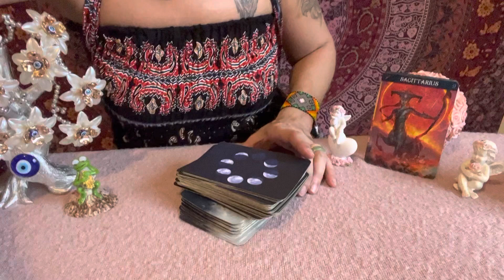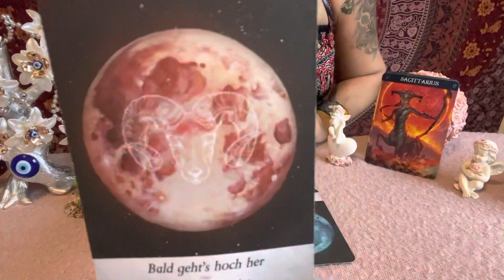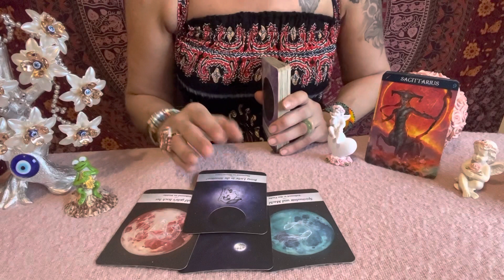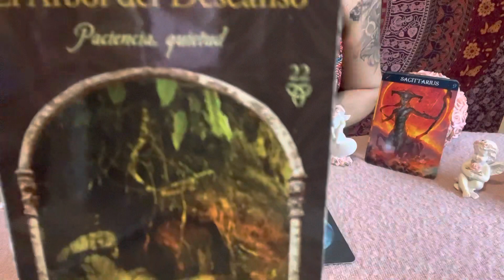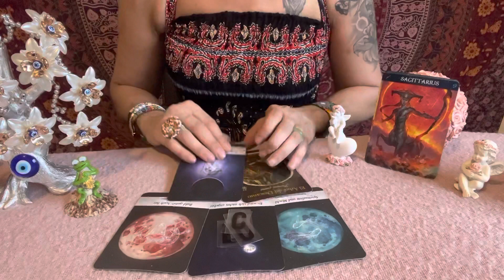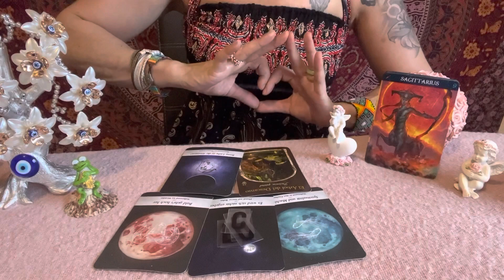💕SAGITARIO🌟SER VALIENTE SAGITARIO😎Tarot Horoscopo Sagitario🌸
Basica: 4 Preguntas+Oraculo   500 Pesos MXN
Medium: 1Hora+Preguntas   1.000 Pesos MXN
Premium: 2Horas+Preguntas  1.500 Pesos MXN
Exclusiva Terapeutica: 3 Horas 2.000 Pesos MXN

Donativos / Spenden
Aleyna